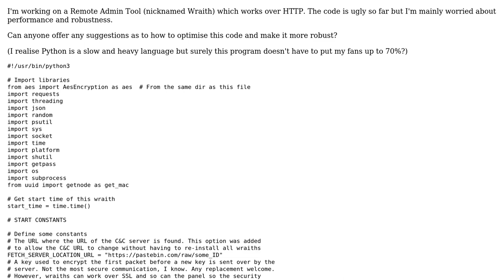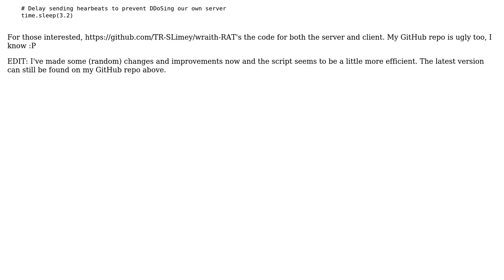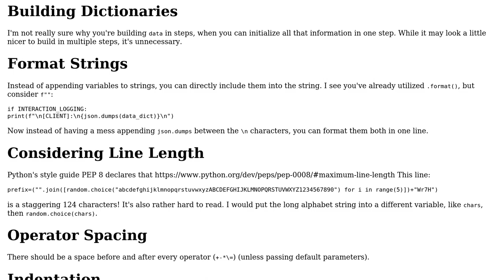Code Review: "Wraith" client (RAT) performance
With thanks & praise to God, and with thanks to the many people who have made this project possible! You are responsible for your own actions.